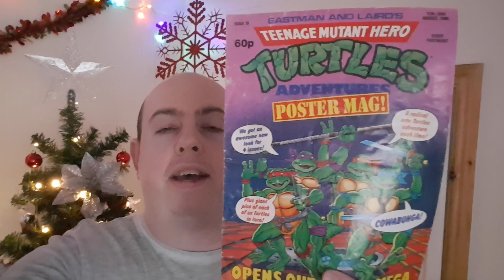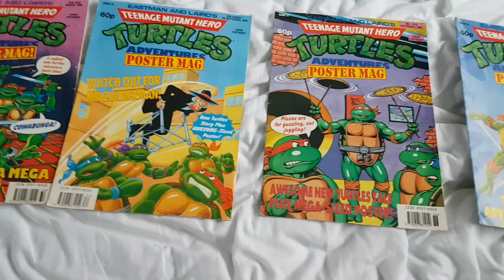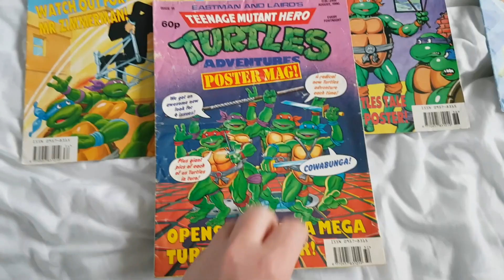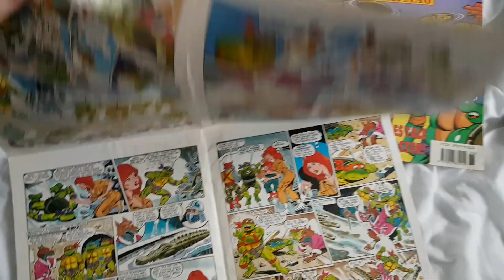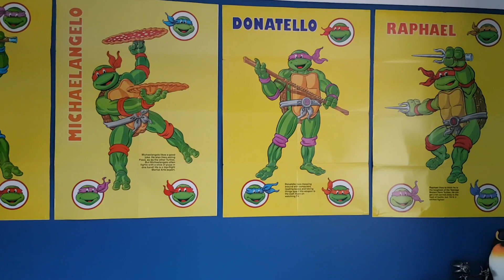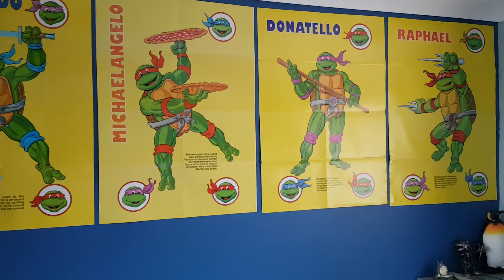A '90s Kid - Have A Turtley Awesome Christmas!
Here is a great gift I received as part of a Secret Santa. These turtle posters are great! I hope you all have a great time with your family and friends!